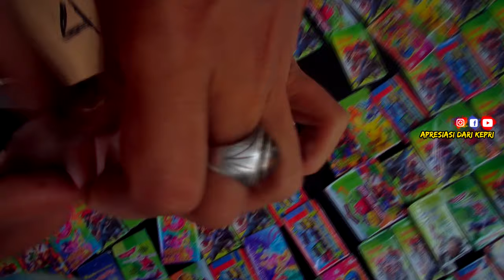KONDISI TANJUNGPINANG SEBELUM HARI RAYA 2021 , LORONG SEPATU , DI BAWAH HOTEL WISATA , JALAN MERDEKA